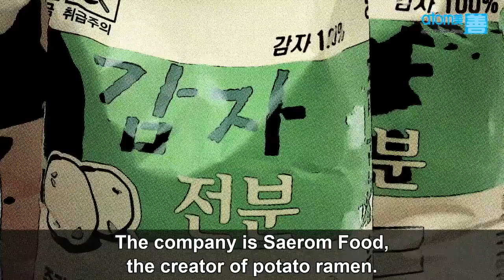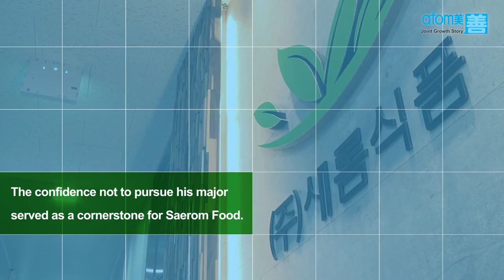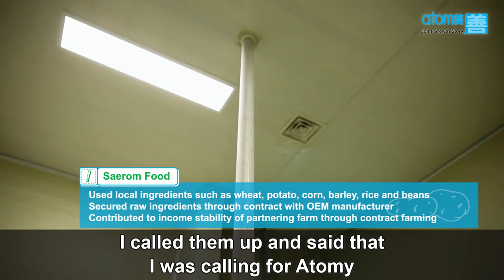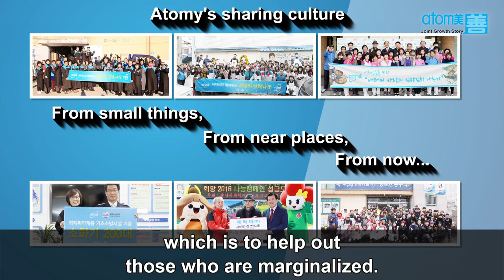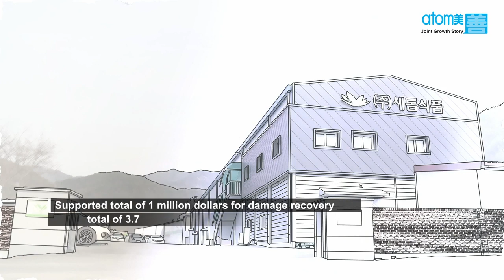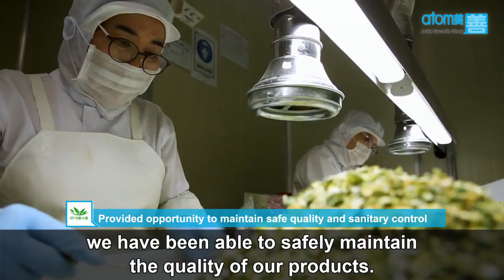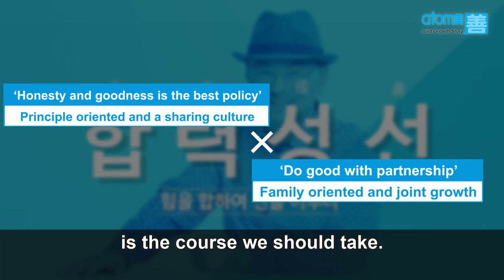ATOMY & Saerom Food Joint Growth Partner Story | Potato Vegetable Ramen [12 Min English Subtitles]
An amazing story of deep commitment and mutual support during good and bad times In this ATOMY Joint Partner Growth Story with Saerom Food. ATOMY Potato Ramen, created by Saerom Food. is a tasty, healthy vegetable ramen meal loved by ATOMY customers across the world. Learn how the Partnership brought growth, jobs and prosperity to these principled partners.
[English Subtitles]

Video recorded in South Korea.